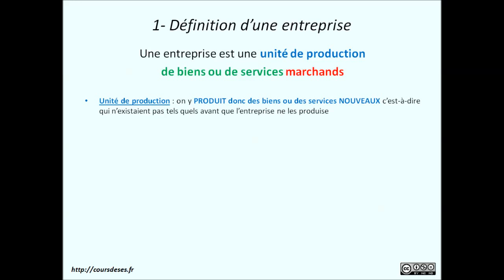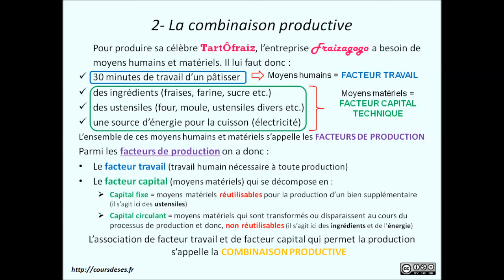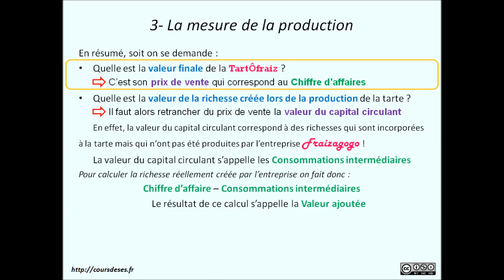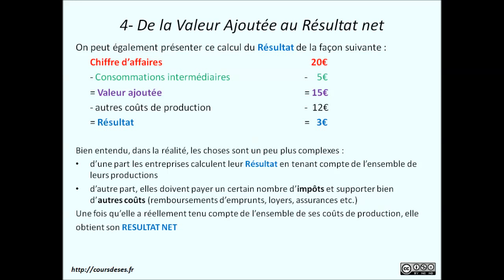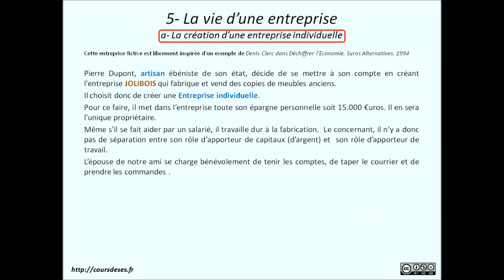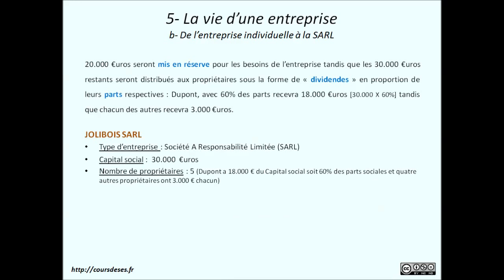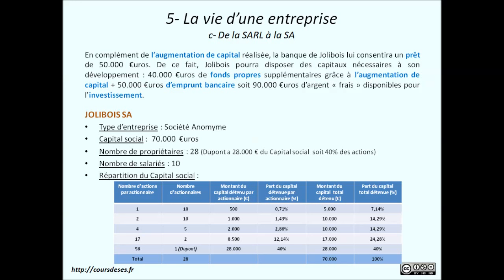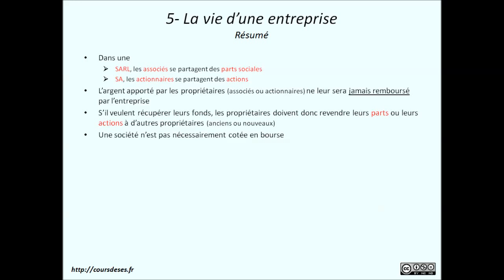Cours de SES - Qu'est-ce qu'une entreprise ?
Qu'est-ce qu'une entreprise ? Comment produit-elle ? Comment mesurer la valeur de ce qu'elle produit ? Et bien plus encore...